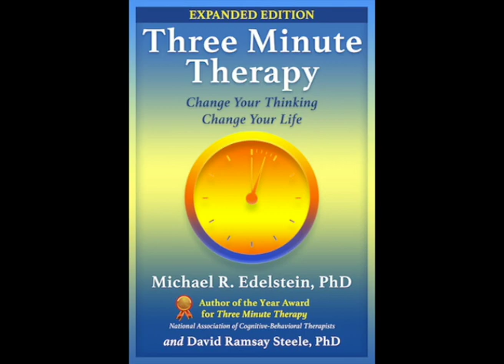268. REBT Debunks The Myth of "I Can't Stand It"